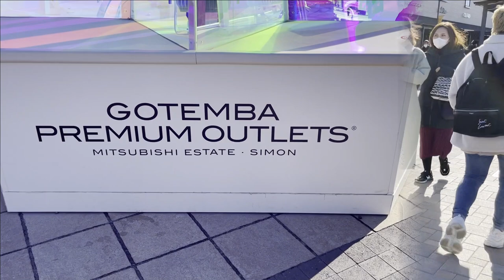GOTEMBA PREMIUM OUTLET SHOPPING! +BEST OUTLETS STORE IN JAPAN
The Gotemba Premium Outlet is Japan's most popular outlet mall, located in Gotemba City, Shizuoka Prefecture at the base of Mount Fuji, not far from Hakone. The best outlet in Japan where you can find a discounted branded products. The mall features around 300 stores and restaurants, a food court, a 50 meter high Ferris wheel, a hotel and a public hot spring bath.

Access
From Tokyo by train: The fastest method is to take the Mount Fuji Limited Express from Shinjuku Station to Gotemba Station and transfer to the free shuttle bus to the outlets. The trip takes around 100 minutes and costs about 3000 yen.
From Tokyo by bus: There are one to five direct buses per day each from Tokyo Station, Shinjuku Station, Ikebukuro Station and Shinagawa Station to the outlets. The one way trip takes about 100 minutes and costs around 1800 yen. A round trip ticket is available for around 3300 yen.
Online reservations for some of the buses can be made through Willer